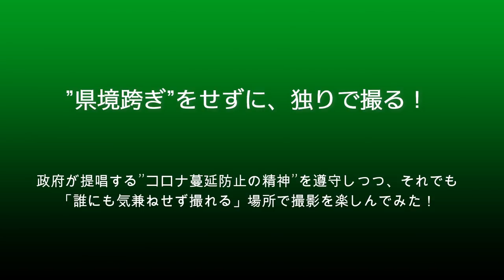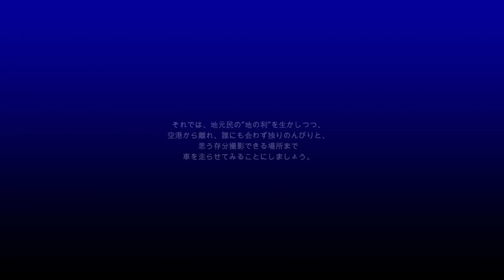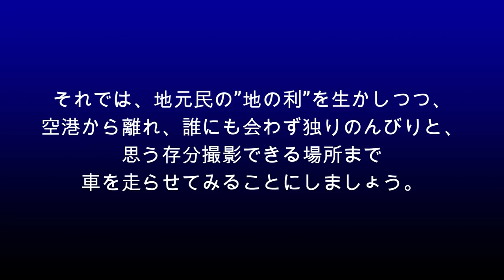【成田空港】成田を離れ、誰もいない場所で独りノンビリと飛行機と向き合う！千葉県の県境で、このご時世ならではの”楽しみ方”を考えてみた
終息する兆しが一向に見えないどころか、ここにきて感染者数の急激な増加が懸念れつつある状況にあるコロナの猛威・・・。度重なる緊急事態宣言の発出と延長も、残念なことに”宣言疲れ”の様相を呈し始めているのではないかという気さえするほどです。成田も、最初の宣言発出時のような施設閉鎖措置が採られることもなく、それぞれの方々の基準やモラルに委ねられているような状況となっていますし、ネット上でも、いわゆる”自粛警察”の方々とそうでない方々との舌戦は、もはや何の物珍しさもない状況となってしまいました。空港に隣接する施設に納品をしている知人に話を伺うと、なんの生活補償もない中、成田へ人が来てくれないことが自分の生活を直撃している事実に直面しますし、人出のあること自体が、コロナの封じ込めには非常に大きなマイナス要因になるというご意見も、まさに疑うことなき「正論」でございましょう。今までも「お前自体がこんな動画を出すのをやめろ！」というような、かなり強いご意見をいただくこともゼロではなかったですし、ホント、いったいどうしたらよいのか・・・。
そんな状況の中、ふと思ったのは、このザリ爺自身が、このコロナ問題とは関係なく、元々「人混みがとっても苦手」であった・・・ということ。元から群れるのが好きでないという性格に加え、生まれてこの方、人の少ないド田舎で自由気ままに生きてきた人間でもあり、コロナ蔓延どうこう以前に、独りノビノビと、思うがままに好きなことをしている・・・というのが一番好きなクチの人間だったのでございます。
そこで今回は、そんな”自分らしさ”をフルに活かす（笑）形で、「成田空港周辺から離れ、誰にも会わず、誰とも接しないような場所で飛行機を撮ってみたら、どんな感じで楽しめるか？」というテーマで考え、動画を作ってみることにしました。しかも、せっかくの機会ですので、政府が提唱している「県を跨いでの移動自粛」という点をあえてプラスし、成田での飛行機撮影ではあまりに有名な”稲敷ひねり”のために利根川を渡り、茨城県内には入らないで撮る・・・という条件を課した上で、あれこれ考え、作らせていただいた次第です。こんなご時世でも、そして、できることなら他の方に少しでもご迷惑をおかけしないような形で、それでも、なんとか飛行機たちと向き合い、そして楽しむ方法はなかろうか・・・と。
今回の問題に関しては、それぞれの方々のお立場や価値観によって様々なご意見がございましょうし、そのどれもが正論であって、どの考えを採って行動して行くのかという1つをとっても様々なご意見があろうことは想像に難くございませんが、そうした部分に関する、ある種の”決着”や”意思表明”というものを目指すのではなく、こうした今の状況ならではの「1つの方法」としてお受け止め下さりますれば幸甚でございます。

なお、「BGMがうるさいのでイヤだ！」というご意見もございますことから、今回もBGMカット版を別にご用意させていただきました。BGMがお嫌いな方は、どうぞそちらの方をご利用下さいませ。なお、今回のBGMカット版は、撮影場所の関係上、飛行機の音というよりも、近くを走る自動車の音ばっかりが聞こえてしまうような状況となっております。あらかじめご了承下さいませ。